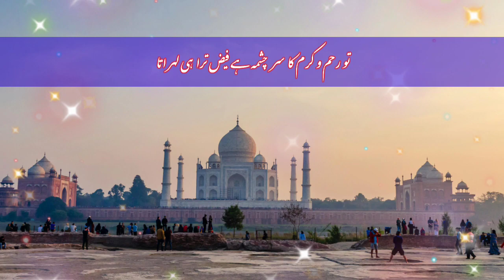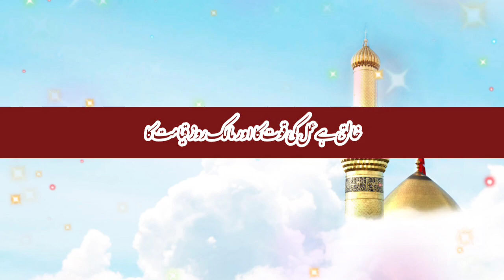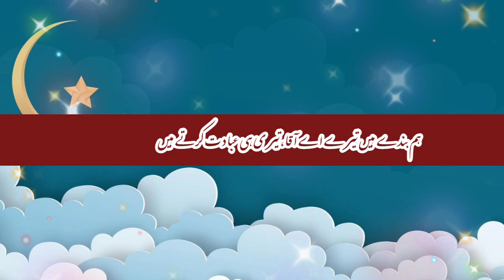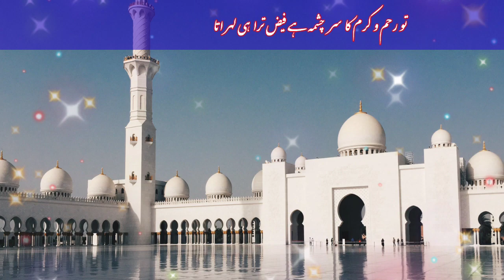Bhaut Hi Khoobsurat Kalaam ♥️ हम्द बारी तआला 🌹 दुआइया कलाम जरूर सुनें और लाइक/शेयर करें By🎤Israeel F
▁ ▂ ▄ ▅ ▆ ▇ █ حمد باری█ ▇ ▆ ▅ ▄ ▂ ▁
Aaghaz Hamare Kamon Ka Hai Name Se Tere Jag Dataa
آغاز ہمارے کاموں کا ہے نام سے تیرے جگ داتا
تو رحم و کرم کا سر چشمہ ہے فیض ترا ہی اہرانا

سب حمد تجھے ہی زیبا ہے ، تو رب ہے سارے جہانوں کا
سب سورج چاند ستاروں کا، سب جانوں کا بے جانوں کا

بے تھاہ سمندر رحمت کا سرچشمہ مہر و محبت کا
خالق ہے عمل کی قوت کا اور مالک روز قیامت کا

ہم بندے ہیں تیرے اے آقا، تیری ہی عبادت کرتے ہیں
توفیق اطاعت، جوش عمل کی تجھ سے ہی چاہت کرتے ہیں

      🕯️ختم شدہ🕯️

اَلسَلامُ عَلَيْكُم وَرَحْمَةُ اَللّٰهِ وَبَرَكاتُهُ‎🥀
امید کرتا ہوں کہ آپ بخیر و عافیت ہوں گے 🥰

"🌟 Immerse yourself in the celestial beauty of Israeel Farani's soulful Naat Shareef on the official YouTube channel, Israeel Farani Official! 🎶 Let the soothing melodies elevate your spirit and bring tranquility to your heart. 🌹🕊️ NaatShareef IsraeelFarani SubscribeNow"
"Welcome to Israeel Farani Official, where the soulful echoes of devotion find a home. Immerse yourself in the divine beauty of our Naat Shareef collection, a heartfelt symphony that transcends time. Join us in this spiritual journey, and let the soothing verses touch your heart. Your support means the world to us.
Absolutely, here's a heartfelt description for the Naat Shareef uploaded on the YouTube channel "Israeel Farani Official":

"Welcome to Israeel Farani Official, a sanctuary of spiritual devotion and soulful Naat Shareefs. Immerse yourself in the celestial beauty of this divine recitation that resonates with the love for the Prophet ﷺ. Join us on this blessed journey of reverence and subscribe to our channel for more blissful renditions that uplift the soul and illuminate the heart with the light of faith.

Feel free to adjust or add any details you think might enhance the description!